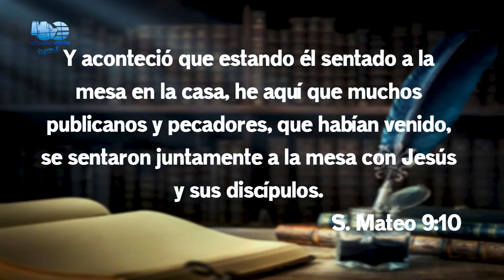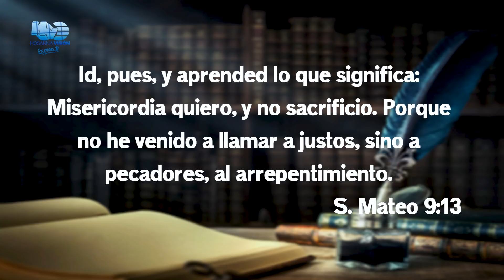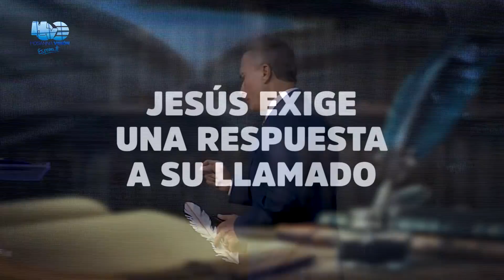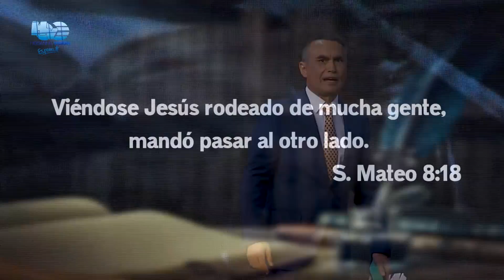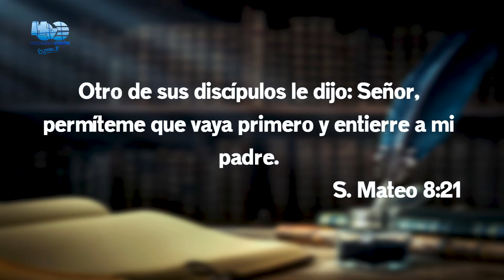NUEVO COMIENZO PARA LA PLUMA - PR EDWIN ALVAREZ - CA HOSANNA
9 Al irse de allí, Jesús vio a un hombre llamado Mateo, sentado a la mesa de recaudación de impuestos. «Sígueme», le dijo. Mateo se levantó y lo siguió.
10 Mientras Jesús estaba comiendo en casa de Mateo, muchos recaudadores de impuestos y pecadores llegaron y comieron con él y sus discípulos. 11 Cuando los fariseos vieron esto, les preguntaron a sus discípulos: —¿Por qué come su maestro con recaudadores de impuestos y con pecadores?
12 Al oír esto, Jesús les contestó: —No son los sanos los que necesitan médico, sino los enfermos. 13 Pero vayan y aprendan qué significa esto: “Lo que pido de ustedes es misericordia y no sacrificios”.[a] Porque no he venido a llamar a justos, sino a pecadores. Mateo 9:9-13

PalabraDeFe por el PastorEdwinAlvarez en directo desde la Comunidad Apostólica Hosanna